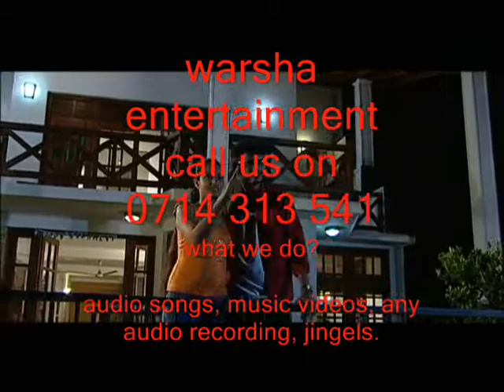mee seetha rathriye... PRADEEP SRINATH.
visual director praveena senadhira. camara sugath kumara. meka ape weda.